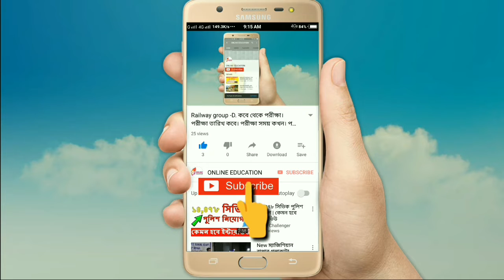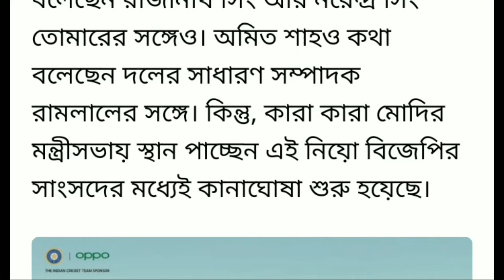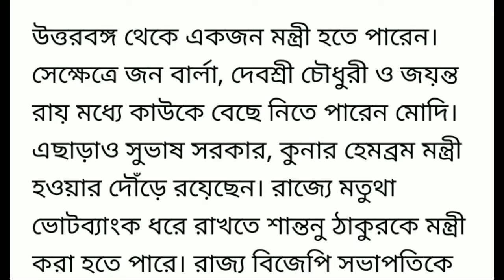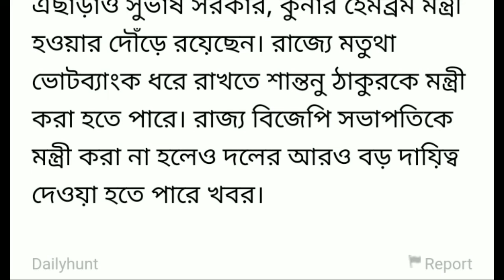পশ্চিমবঙ্গের মুন্ত্রী কে হচ্ছেন দেখুন বিস্তারিত l today big breaking news 30/05/2019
পশ্চিমবঙ্গের মুন্ত্রী কে হচ্ছেন দেখুন বিস্তারিত l today big breaking news 30/05/

,next prime minister of india
chief ministers of india 2019